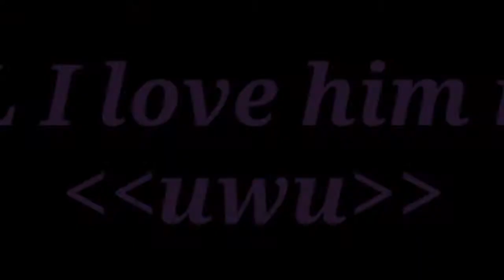Seahawk Edit - Something that is Real (Read description)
I know alot of stuff went down in the shera fandom at the live panel
I'm not supporting the crew
I'm supporting the show because of the story and voice actors
The voice actors did an amazing job and the show itself is absolutely a masterpiece
And I'll continue to edit it

I MOVED ACCOUNTS ON INSTAGRAM MY NEW ACCOUNT IS @BREENY.EDITS

Ac: audiossofts

Seahawk
Sheraseahawk
Spopedit
Spop
Sheraandtheprincessesofpower
Sheraseason5